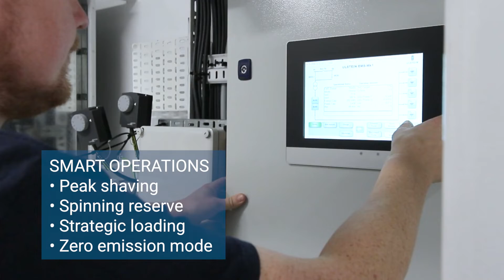HYBRID POWERED BY ULSTEIN